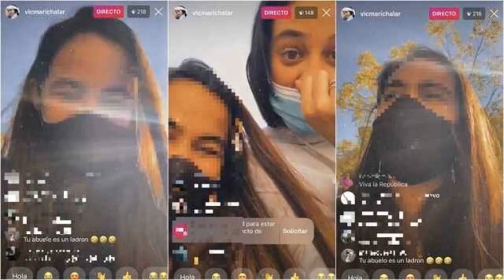Las serias @cusaciones que recibió Victoria Federica - Se lo dijeron en su cara